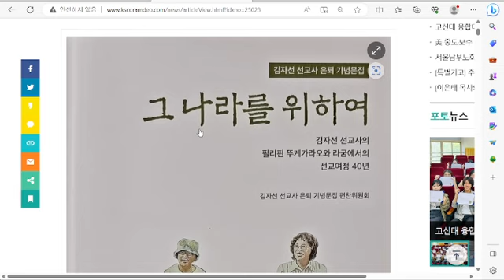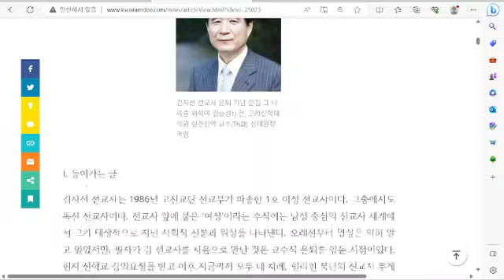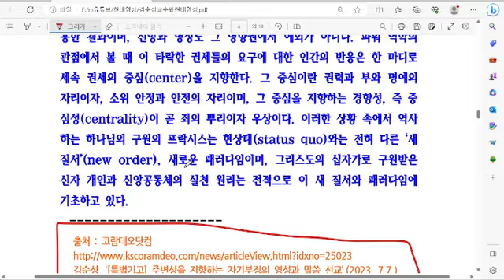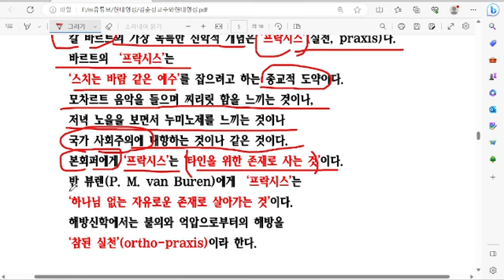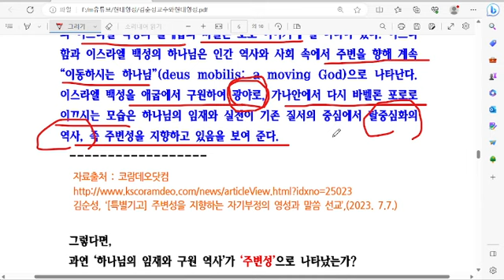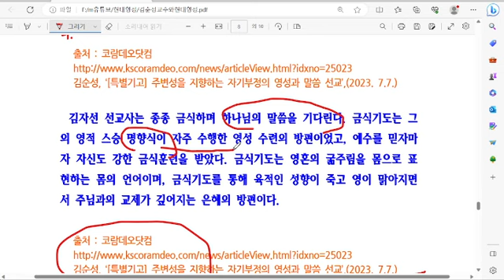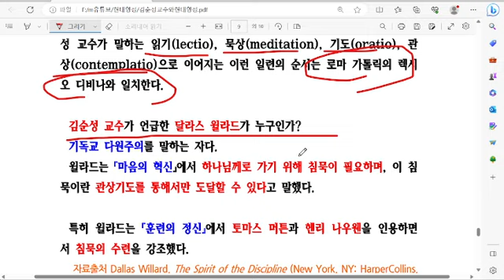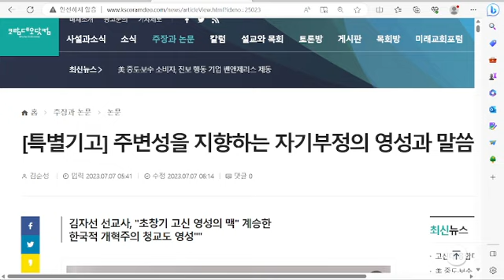김순성교수와 현대영성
1. 설교신청: 홈페이지에 있는 전화번호로 카톡친구 신청하시면 mp3파일을 보내드립니다~
2. 책 주문 안내:  네이버 스마트 스토어를 이용하세요
  온라인에서 도서를 구입할 수 있는 곳입니다
(누적된 적자로 고민하다가 더 이상 빚을 안 지기 위해 만들었습니다~)